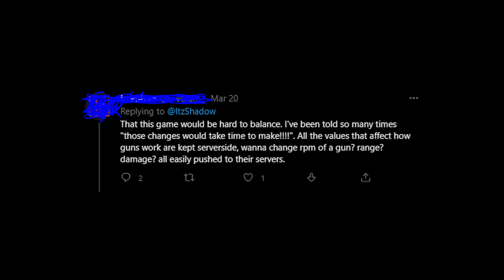Debunking Destiny 2 shotgun myths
the chaperone ornament panama ravine still buffs range. so there's that. but more than that, I can't wait for you to see this shotgun video.

and yes, I am well aware the third tweet in the video was posted with the context of that person answering Shadow's question, not something they actually believe. it's just a good example of silly misinformation other people do believe.

I play Destiny 2 PvP and Destiny 2 PvE for fun. Then I make Destiny 2 gameplay videos to make you laugh or say "cool." This is a YouTube description.
Destiny 2 chaperone ornament panama ravine buffs range